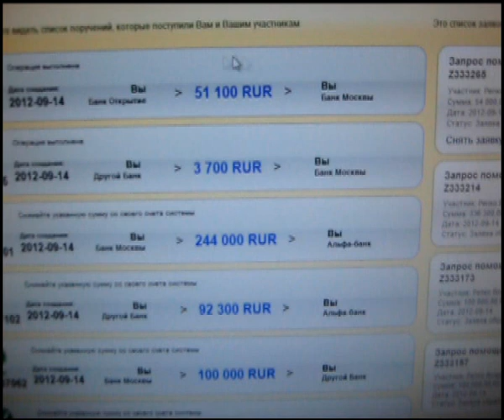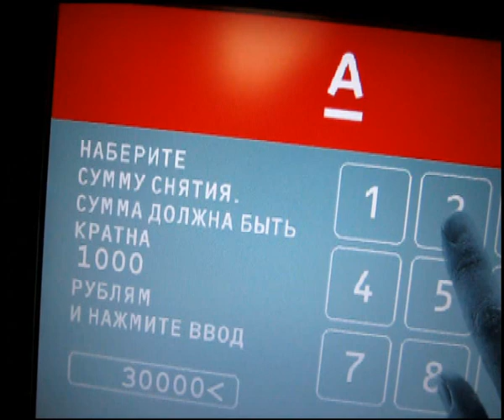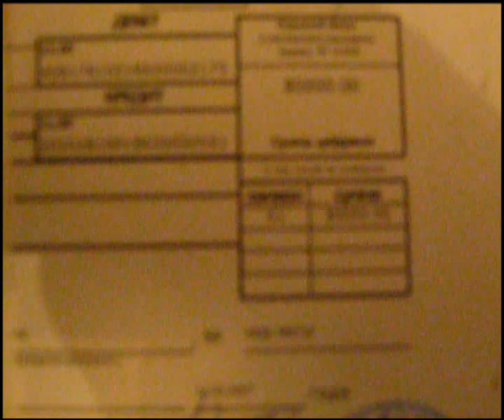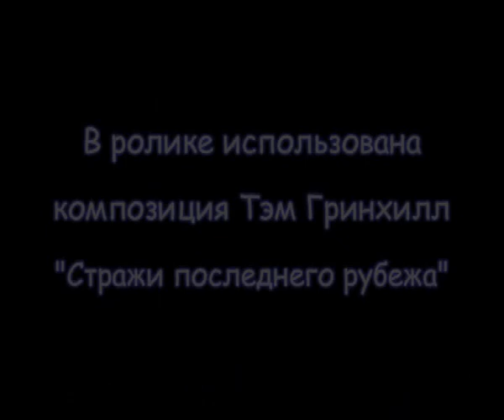Очередной подарок от МММ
Очередной подарок от МММ - хи-хи-хи. Он сам так сказал. :)